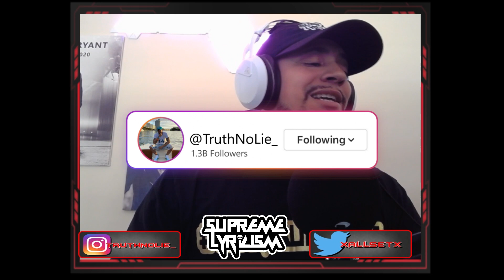HE'S BAAAACCCCKKK!!! J.Cole - LA Leakers Freestyle REACTION | SUPREME LYRICISM